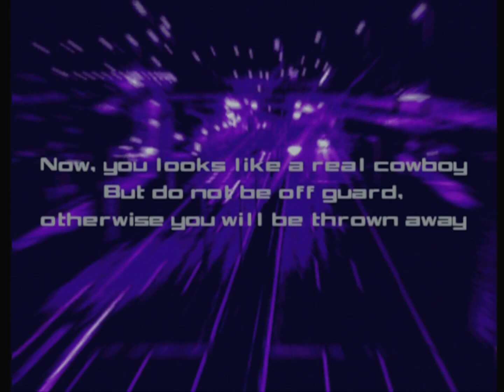エンディング この空の下のどこかに【首都高バトル】